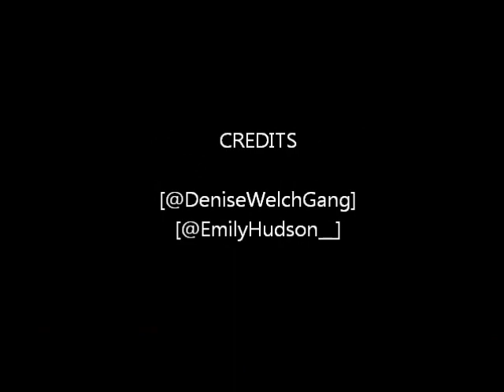Denise Welch Loose Women [Best Bits]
video of Denise Welch's best bits on the itv lunchtime chat show Loose Women